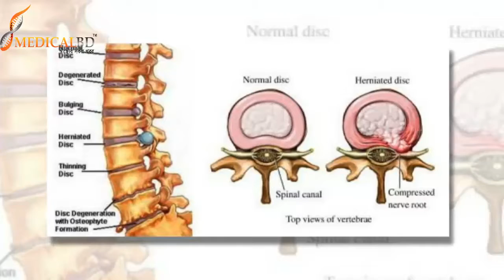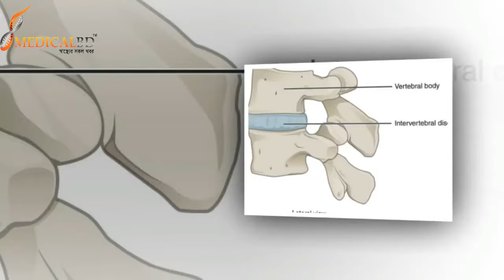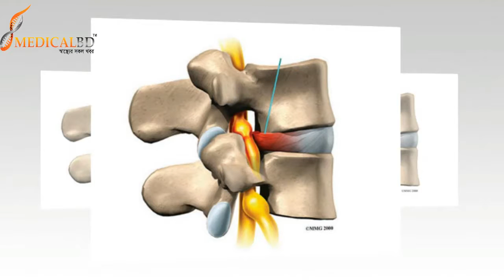আন্তঃকশেরুকা চক্র ফলক বহিঃচুতি বা Intervertebral Disc Prolapse